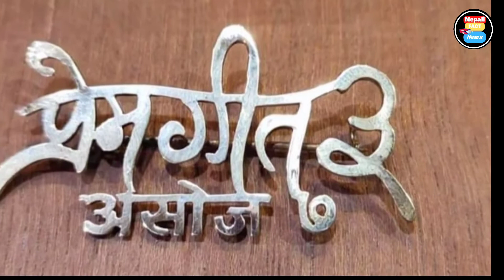Prem Geet 3 | Public Reaction| Housefull | Pradeep Khadka | Kristina Gurng | Nepali Movie 2022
Prem Geet 3 | Supper Hit | Housefull | Pradeep Khadka | Kristina Gurng | Nepali Movie 2022